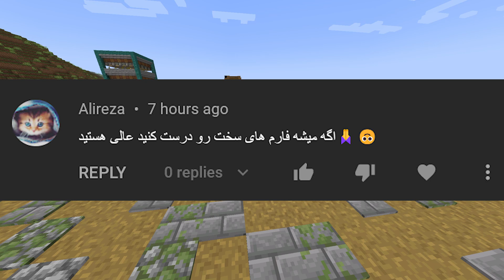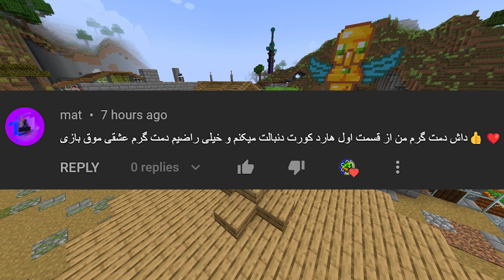بنیامین زد فارم غذا رو خراب کرد برای همین اینو ساختیم | ماینکرافت هاردکور قسمت 47 | hardcore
اولین قسمت ورژن 1.19 در هاردکور

کانال بن رو ساب کنید که شروع کنیم به ویدیو گزاشتن

👻[ درود فراوان به بچه های ماینکرافت فارسی ]👻
❤️[ اگه با این ویدیو حال کردی اون لایک قرمزش کن ]❤️
✅[ برای دیدن ویدیو های بیشتر سابسکرایب یادتون نره ]✅
💬[ حتما نظراتتون رو برام بنویسید ]💬
👊🏻[ برای حمایت از من حتما من رو به دوستانتون معرفی کنید ]👊🏻

 ◻️SOCIAL MEDIA🟦

Minecraft is a sandbox video game developed by the Swedish video game developer Mojang Studios. The game was created by Markus "Notch" Persson in the Java programming language. Following several early private testing versions, it was first made public in May 2009 before fully releasing in November 2011, with Jens "Jeb" Bergensten then taking over development. Minecraft has since been ported to several other platforms and is the best-selling video game of all time, with over 238 million copies sold and nearly 140 million monthly active users as of 2021. In Minecraft, players explore a blocky, procedurally generated 3D world with virtually infinite terrain, and may discover and extract raw materials, craft tools and items, and build structures, earthworks and simple machines. Depending on game mode, players can fight computer-controlled mobs, as well as cooperate with or compete against other players in the same world. Game modes include a survival mode, in which players must acquire resources to build the world and maintain health, and a creative mode, where players have unlimited resources and access to flight.